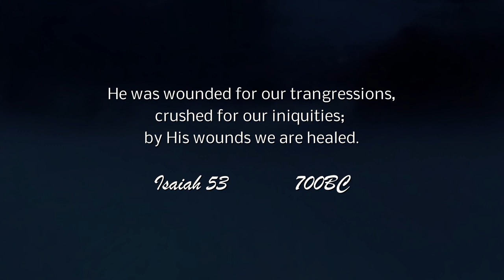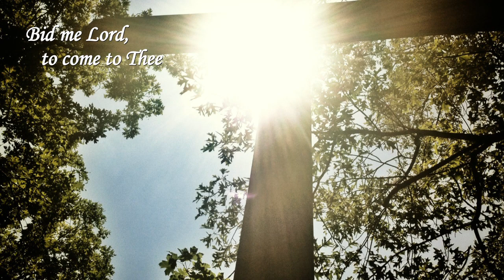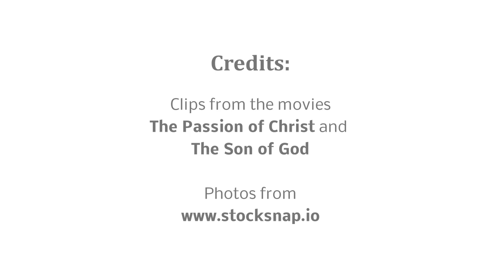Soul of Christ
Soul Christ
Adapted from a 14th Century medieval prayer used after receiving holy communion
Vocals: Marla Pabalan
Pianist: Martha Levina Bella Panggabean

What words in this song touch your heart? Why?
What would you like God to do for you at this time in your life?

for more music.